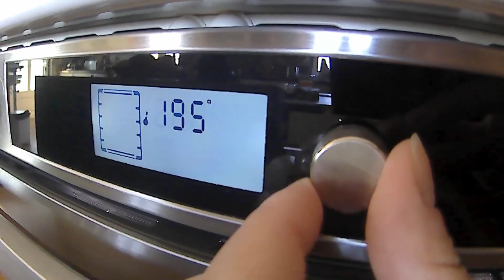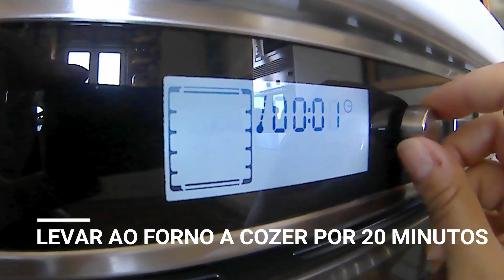Torta Algarvia (com laranja e amêndoa)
Ingredientes:
250g de açúcar
6 ovos
5 gotas de essência de amêndoa (opcional)
raspas e sumo de 1 laranja
40g de manteiga
75g de miolo de amêndoa com casca
manteiga e farinha q.b. para untar a forma

Modo de Preparo:
Começar por untar uma forma rectangular com manteiga, forrar com papel vegeta, voltar a barrar manteiga e um pouco de farinha e reservar.
Pré-aquecer o forno a 180ºC.
Picar o miolo de amêndoa finamente até obter uma farinha. Reservar.
Numa tigela bater os ovos com o açúcar, a essência de amêndoa e as raspas e sumo de laranja até obter uma mistura fofa e volumosa, cerca de 5 minutos.
Adicionar por fim a manteiga e a farinha de amêndoa e envolver bem.
Verter a mistura para a forma previamente untada e levar ao forno por 20 minutos.
Enquanto a torta coze, esticar uma folha de papel vegetal (ou pano de cozinha) sobre uma superfície lisa e polvilhar com açúcar.
Assim que a torta sair do formo, desenformar sobre a folha de papel vegetal forrada com açúcar, remover cuidadosamente o papel vegetal e enrolar a torta. Deixar arrefecer completamente, enrolada no papel.
Servir preferencialmente fresca. Acompanha muito bem com um cálice de Moscatel ou Vinho do Porto.